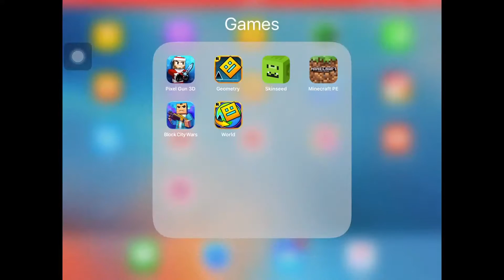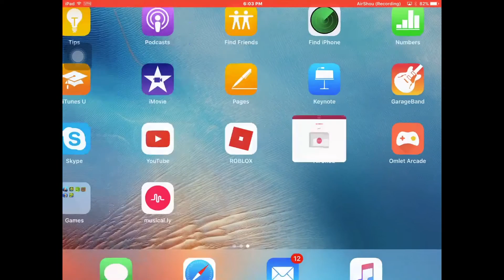Minecraft|FIRE WORKS IN MINECRAFT!!😱